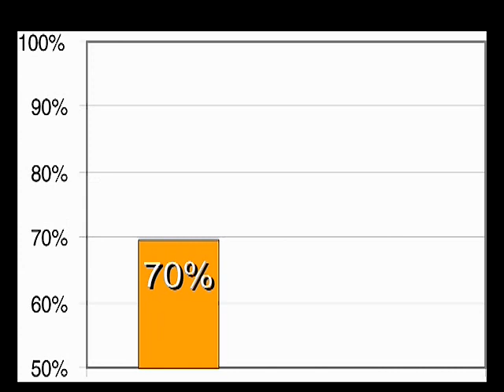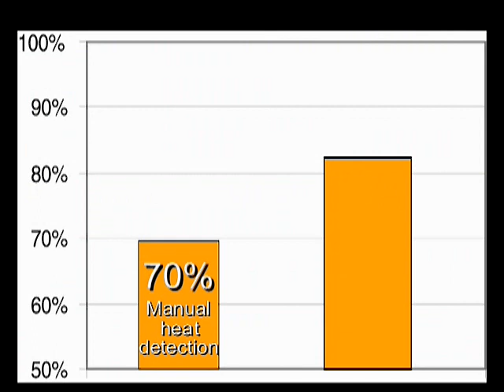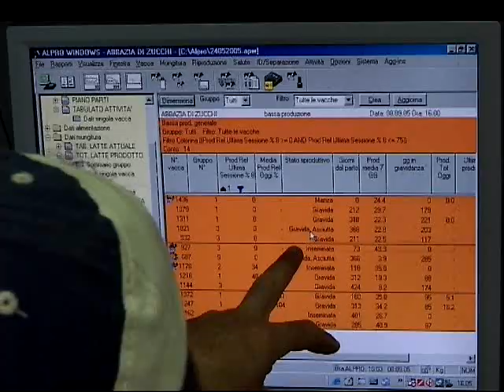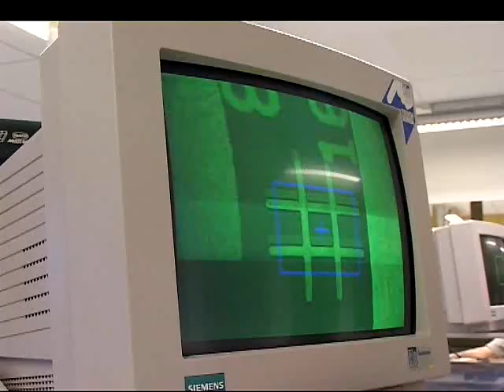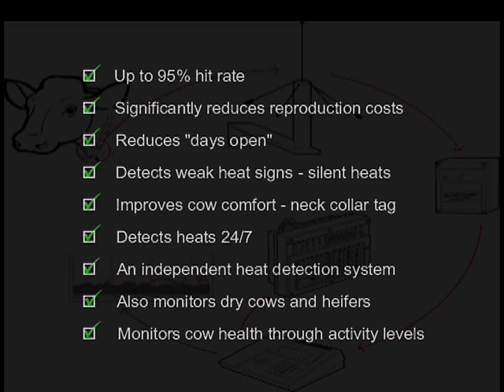DeLaval Activity Meter | Italy | DeLaval Automated Milking Solutions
DeLaval activity meter system is designed to give the highest hit rate for finding cows in heat, together with excellent cow comfort and 24 hour surveillance.

Finding a heat is not just the basis for all dairy operations -- it is also time consuming and costly. DeLaval activity meter system is proven to generate an unsurpassable 95 percent heat hit rate. This leads to lower breeding costs due to reduced days open and fewer services per conception. It also increases conceptions on animals with silent heats.